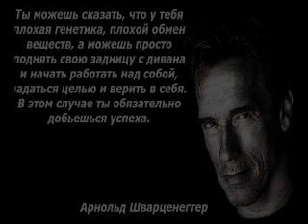Власов Ю. Формула воли. Верить 2. Vlasov Yu. Formula of will. To believe 2.